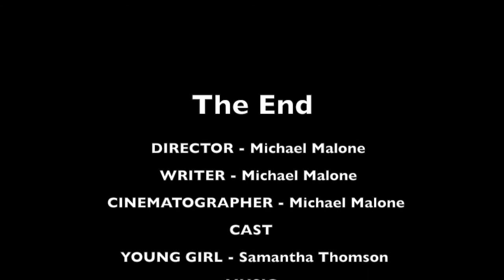The Walk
A young girl makes her way through a college campus one night.